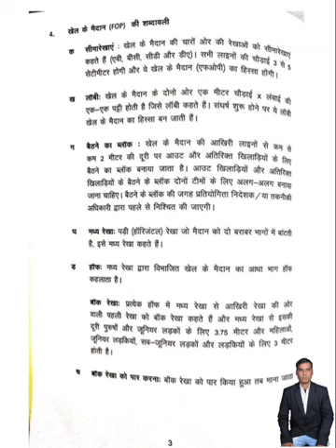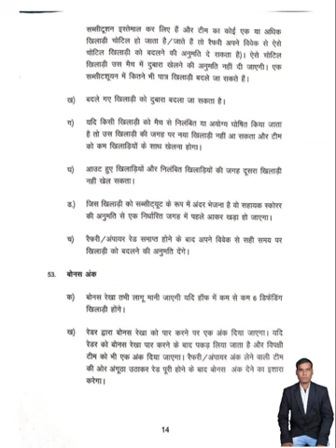Kabaddi rules and regulations in hindi